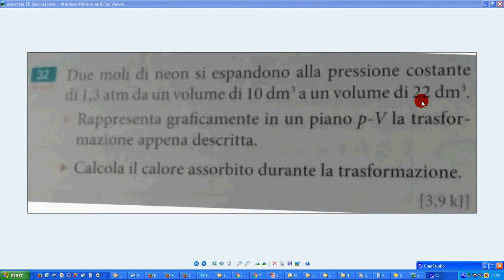esercizio Q espansione isobara